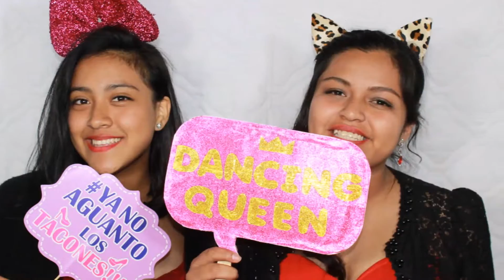Fiesta de Promoción Colegio PAMER Magdalena| Smile Cam Fotocabinas Eventos Empresariales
Cabinas de fotos instantáneas Smile Cam para eventos corporativos  y sociales en Lima.

Smile Cam Fotocabinas es una opción super novedosa y divertida para todo tipo de eventos empresariales  y sociales en Lima y todo el Perú.

Alquilar una cabina fotográfica  Smile Cam garantiza  a las empresas que su evento será  diferente y divertido,  es una opcion ideal para empresas,  lanzamiento de marca y/o producto, activaciones BTL, publicidad, eventos en la playa, inauguraciones,  eventos de camaradería, campañas publicitarias, hoteles, organizadores de eventos,  eventos internos de la empresa,  fiesta de fin del año,  fiesta de promoción,  instituciones, colegios,  agencias de viajes,  universidades, entidades estatales, etc.

Cabina de fotos instantáneas Smile Cam garantiza fotos espontáneas y únicas, que muchas veces superan las fotos de fotógrafos profesionales. Smile Cam Fotocabinas garantiza diversión sin límite, con cientos de fotos profesionales en los eventos corporativos y sociales, una alternativa sana y diferente que sus invitados nunca olvidarán!

En esta oportunidad estuvimos  en la Fiesta de Promoción del Colegio PAMER de Magdalena.